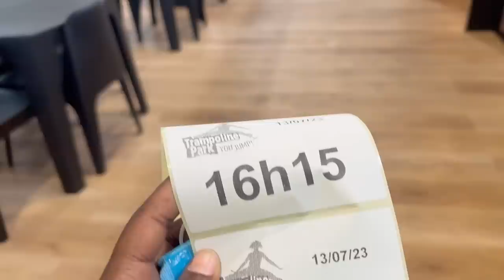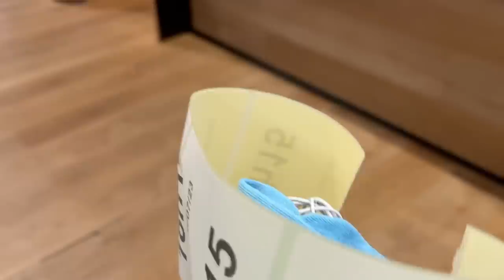Vlog tant attendu en famille Sorties / Parc Astérix /Rouen/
Saluuuut tout le monde je sais sa fait un peu longtemps et je suis désolé je vous avoir fait attendre j’espère que cette vidéo va vous plaire car j’ai mis vraiment du temps à le faire elle dure quand même 33 minutes donc bon visionnement je vous aimes à bientôt pour une nouvelle vidéo !!!❤️❤️❤️